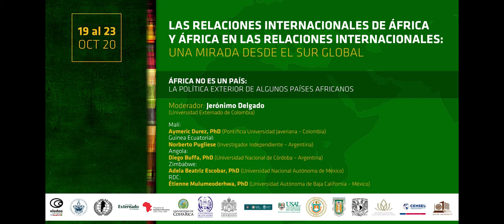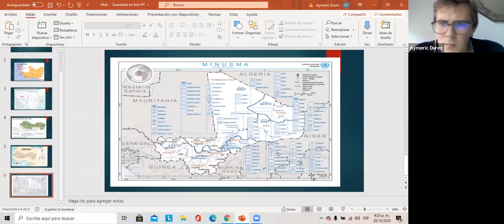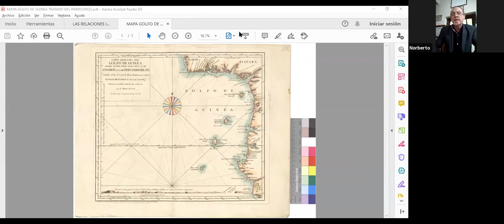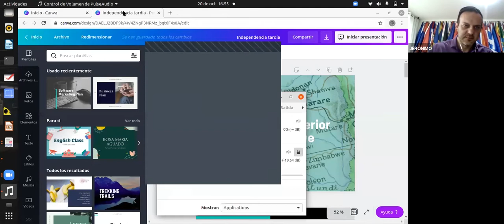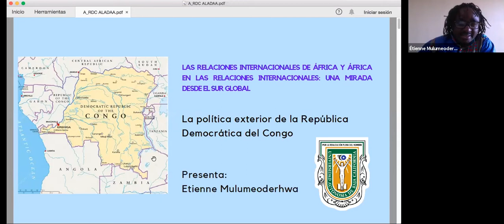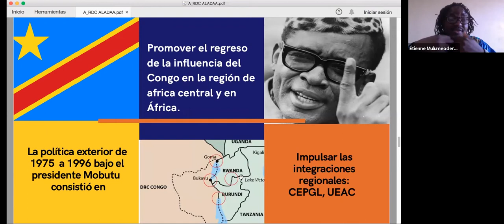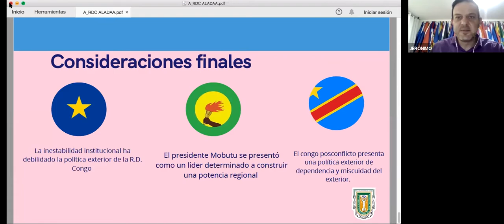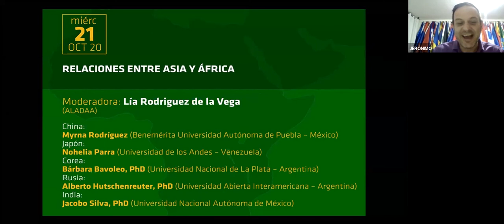SIMPOSIO Relaciones Internacionales de África y África en las Relaciones Internacionales 20-10-2020